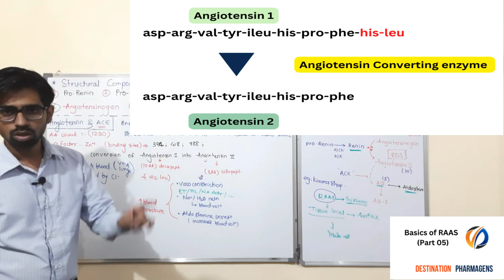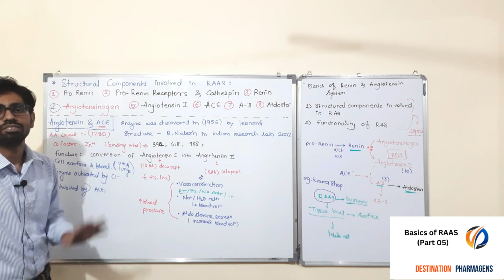Angiotensin 2 RAA-System - PART 05 pharmacology 2 Unit 1 gpat 2023 Sem 5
Renin Angiotensin Aldosterone (RAAS) System pharmacology 2 Unit 1 gpat 2023
Useful for Semester 5 preparation
Current video is divided into following parts
00:00 Intro
00:12 Introduction
01:07 History points
02:11 Chemistry of A2
GPAT 2023 Batch started
Video by - Destination Pharmagens creative art team